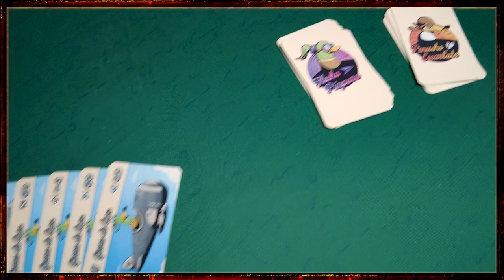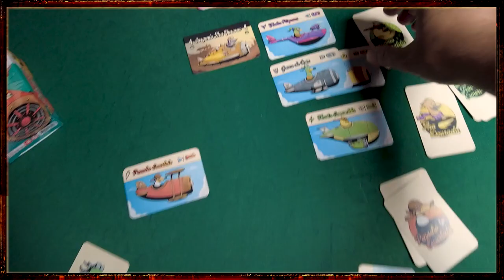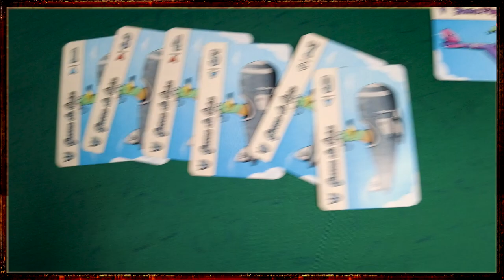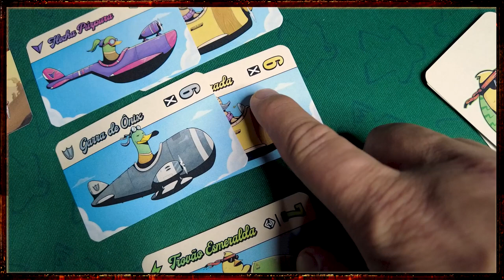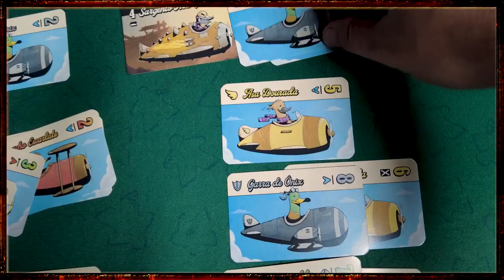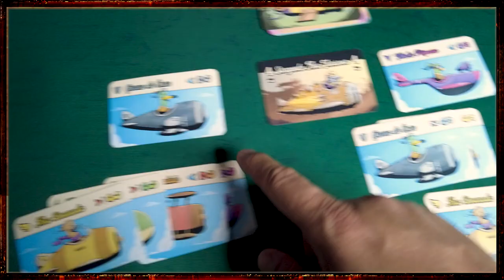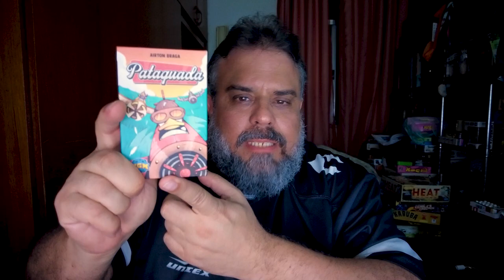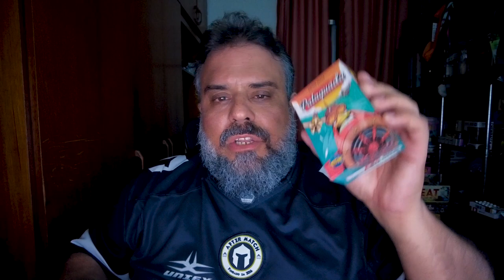Pataquada - Review S09E25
Hoje é dia de falar dos destemidos patos voadores!